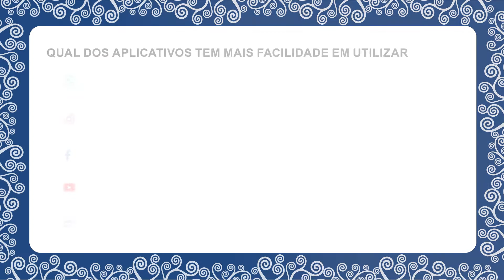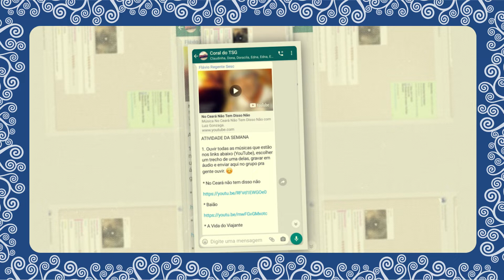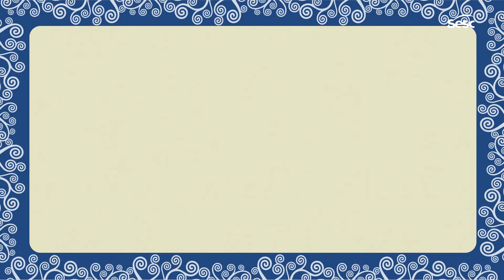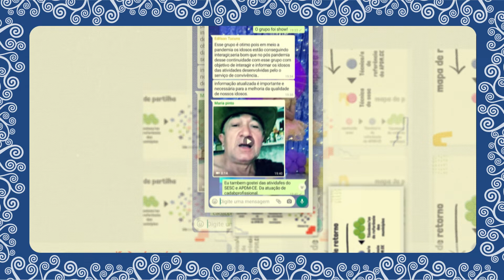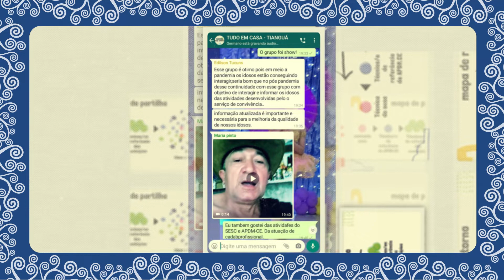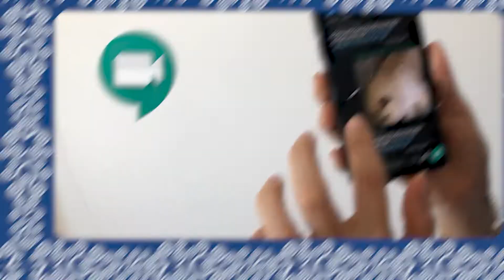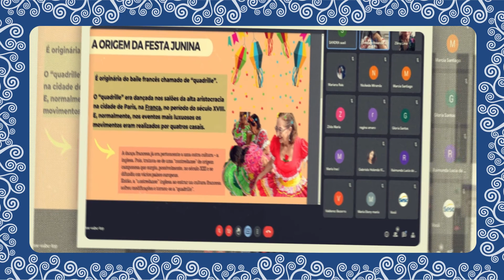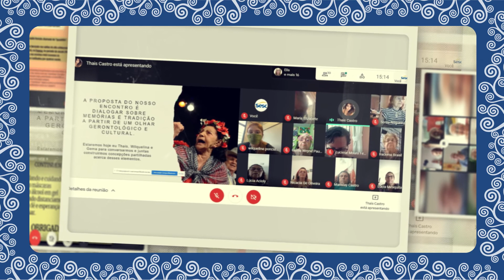O TSI para o TSI: o tempo do agora - documentário da 15º Semana Social do Envelhecimento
A produção deste documentário visou demarcar a criação do método "Conectar para Cuidar", método este que foi elaborado e implementado durante o período da pandemia de Covid-19.